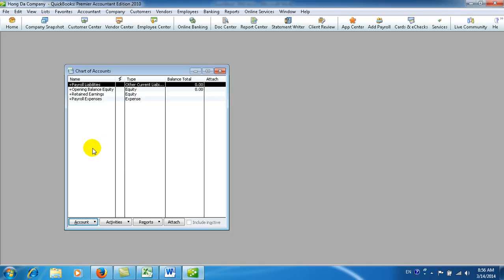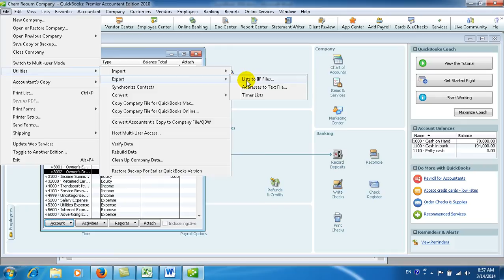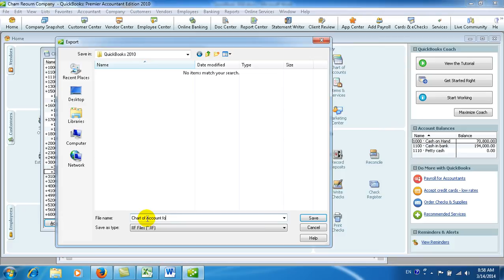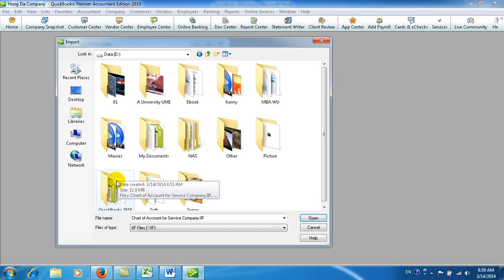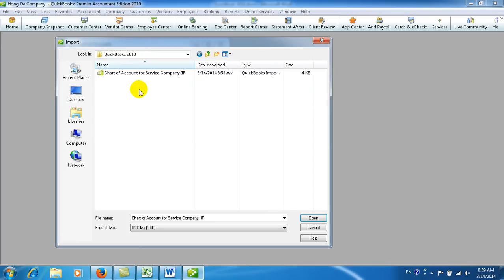QuickBooks 11 How to Import Export Chart of Account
Import and Export chart of Account it mean that you want copy chart of account from other company file to new company file that you just create it. It can help you to have chart of Account in short time no need to Spense a long time to type chart of account one by one.